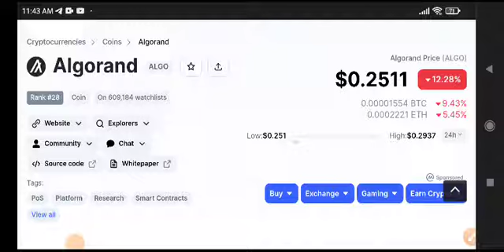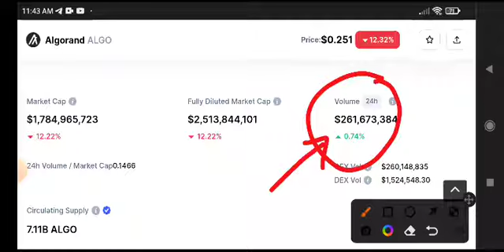Algorand News Today! Algorand Price Prediction update